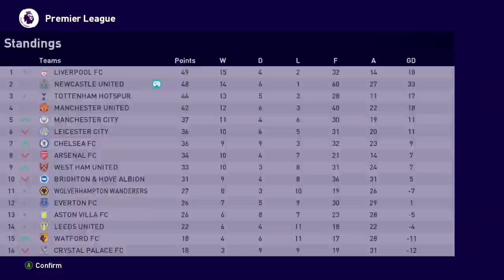EPISODE 24 | SULTAN BELI GELANDANG MAHAL SEHARGA 2 TRILIUN! LANGSUNG BISA CETAK GOL TANPA RAGU!